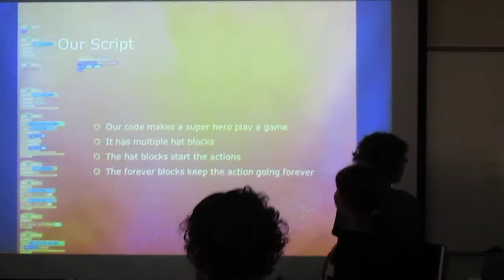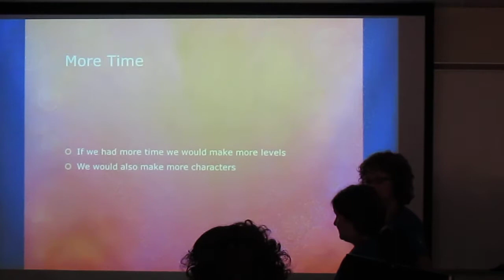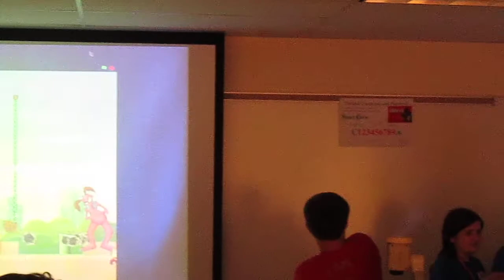ES: Programming at OSU on 8/9 Final Presentation: Emily and Tess